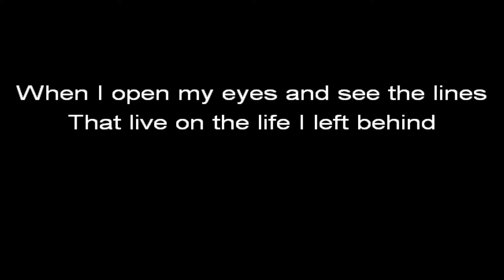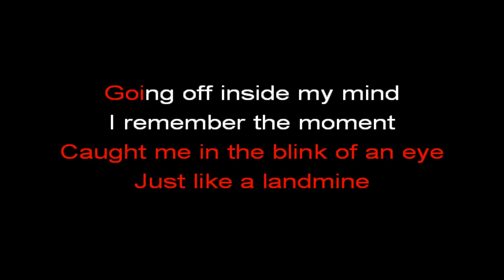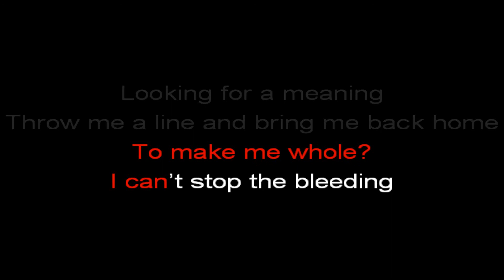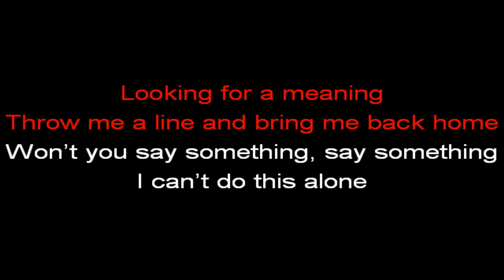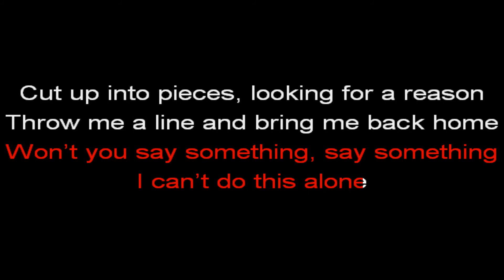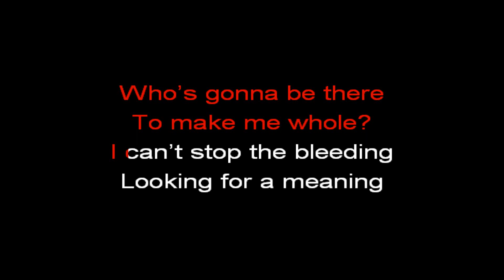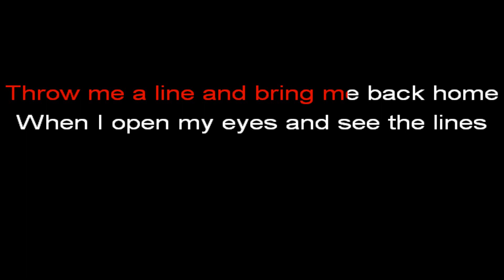I Prevail - Lifelines (Karaoke Version)